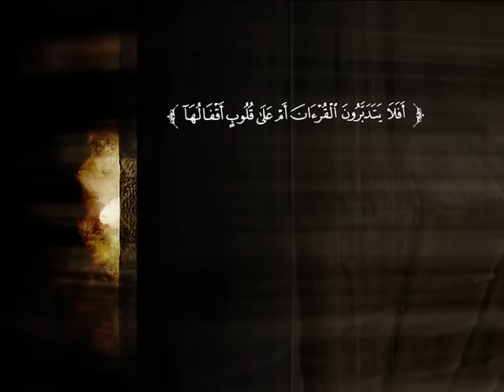تفسير سورة مريم من الآية 1 إلى الآية 21 | د. محمد بن عبد العزيز الخضيري